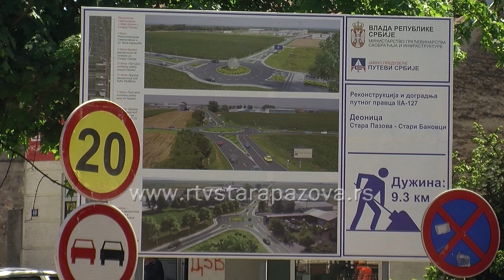Rekonstrukcija putnog pravca Stara Pazova - Stari Banovci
Počeli su radovi na rekonstrukciji putnog pravca II A reda 127 Stara Pazova – Stari Banovci. Radovi se trenutno izvode u delu Svetosavske ulice u Staroj Pazovi.